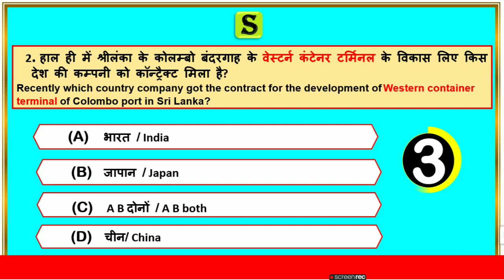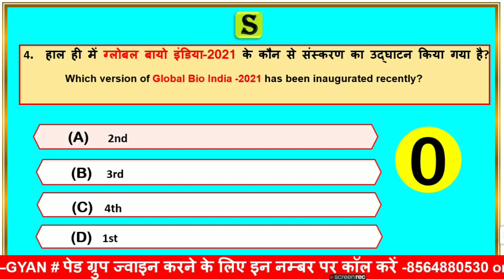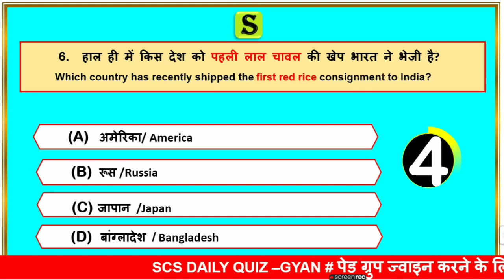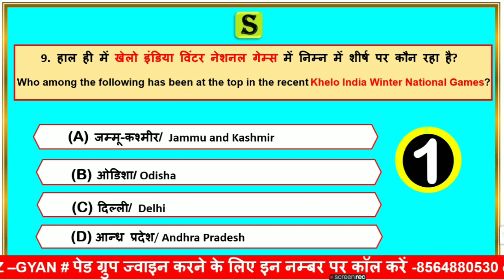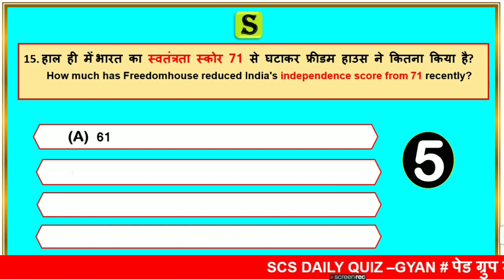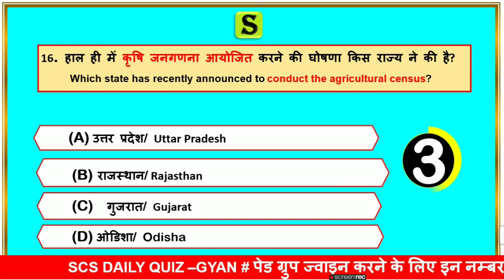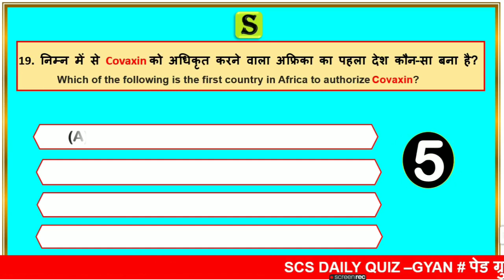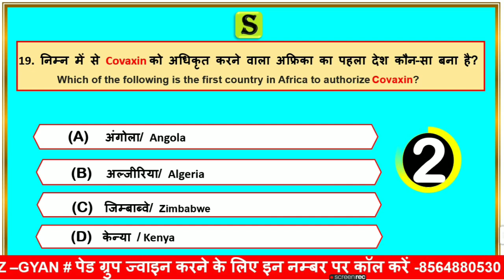06 march 2021 daily current affairs quiz in bilingual | gk questions and answers latest news scs